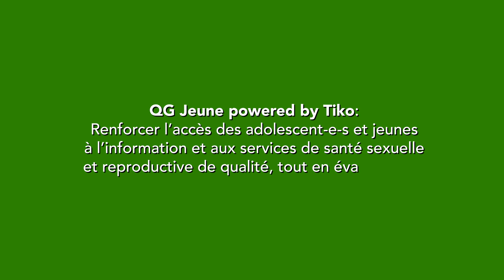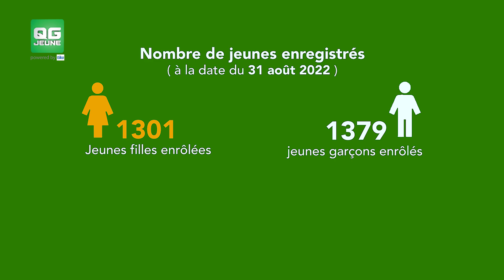QGJEUNE, favoriser l'accès des jeunes aux services de santéSexuelleEtReproductive grâce au digital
JournéeDeLaJeunesse
Des espaces numériques sûrs et inclusifs.
Découvrez la solution numérique de l'UNFPA Burkina Faso pour renforcer l'accès des jeunes à l'information et aux services de SanteSexuelle et reproductive de qualité tout en mesurant l'impact des différents canaux de création de la demande des produits de PlanificationFamiliale.